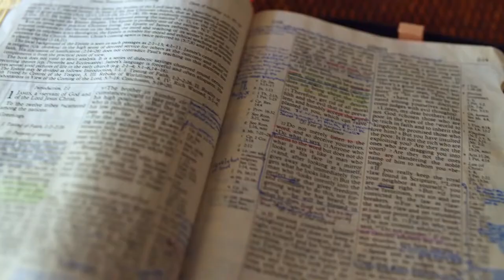Gott auf (m)einer Seite: 2. Mose 39:40-40:30